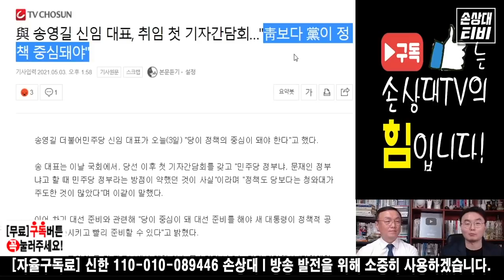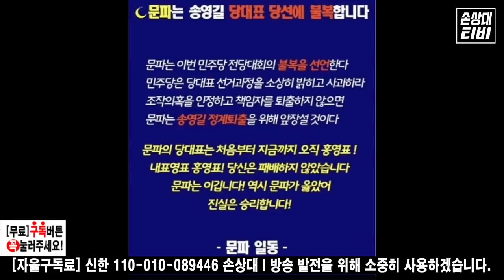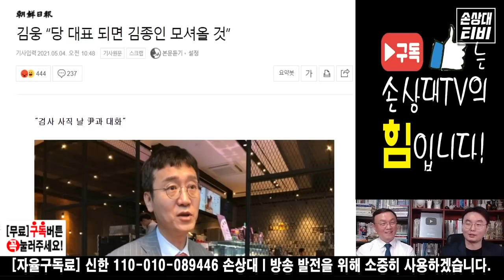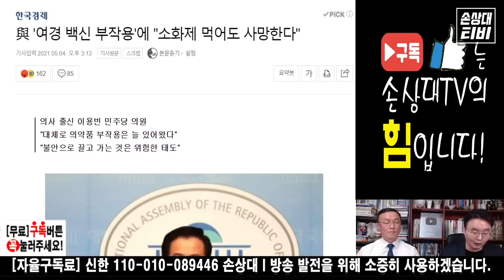[오후방송] 민주당, '여경 백신 부작용'에 "소화제 먹어도 사망한다" (2021. 5. 4)